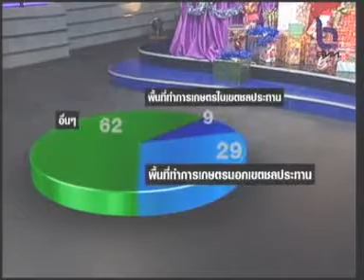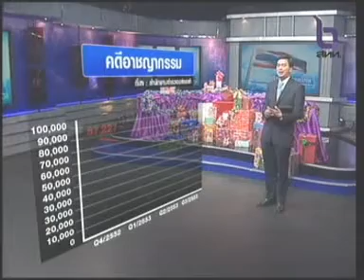1JAN11 THAILAND ;Part 2; PM Abhisit Persuades Thais to Join with a Government's Campaign, '' Moving Forward Together towards Reformation and Modernization for the Kingdom of Thailand ''